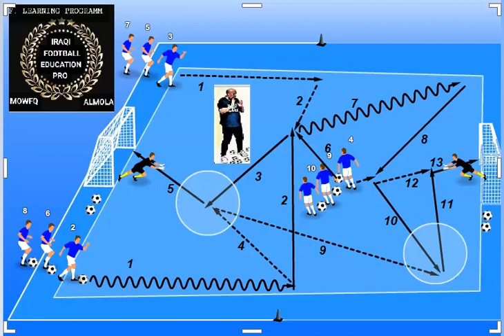FOOTBALL WORKSHOP IRAQ